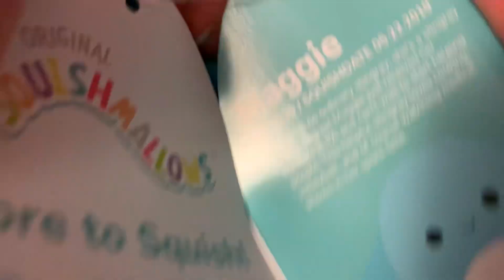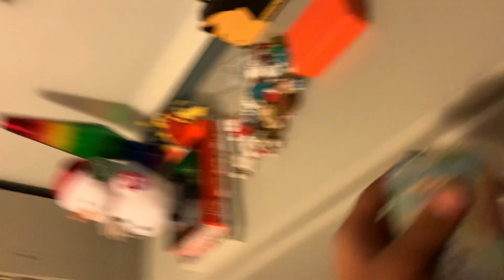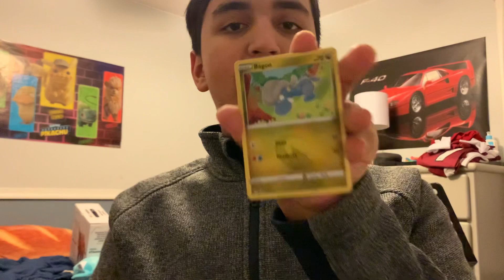The Final Present Hall